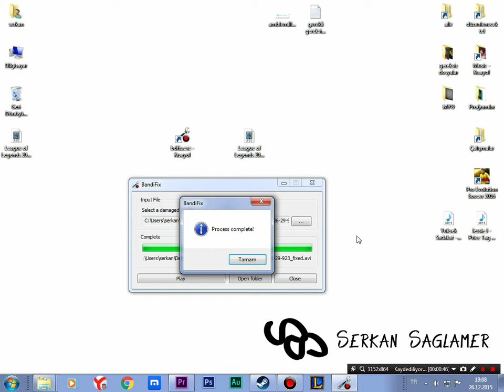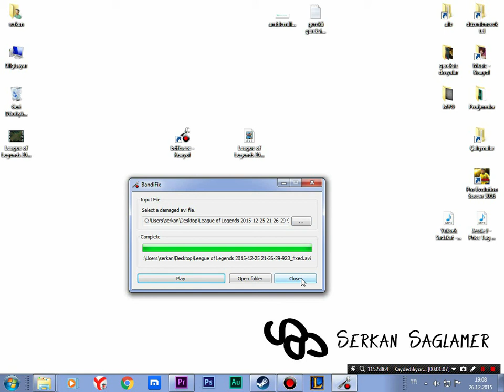Bozuk Video Düzenleme | Bandicam - BandiFix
Video hakkında :
BandiFix:  Bandicam video kayıt proğramı ile kayıt esnasında oluşan sorunlardan dolayı bozuk olarak kaydedilen vidyo dosyalarını düzenlememizi sağlar.
Bu videoda da bu işlemi en kolay ve anlaşılır şeklide anlatmaya çalıştım. Umarım yardımcı olmuşumdur.

► Vidyo ile alakalı sormak istediklerinizi ve görüşlerinizi yorum kısmında bildirebilirsiniz.